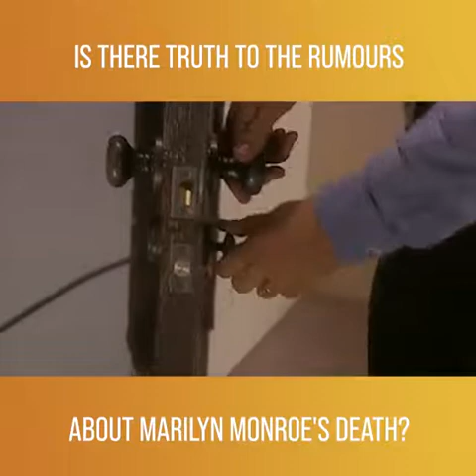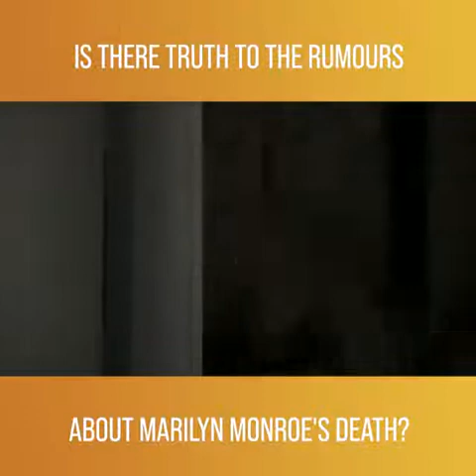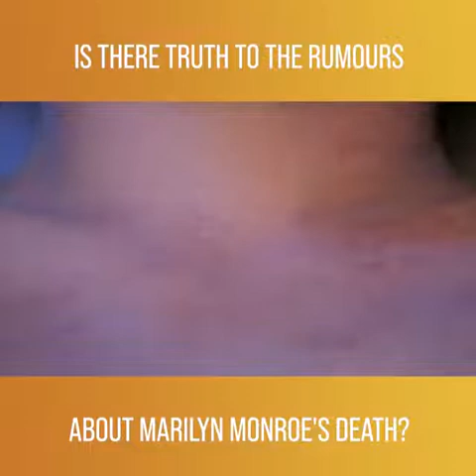Is there truth to the rumors of Marilyn Monroe Death in 1962.